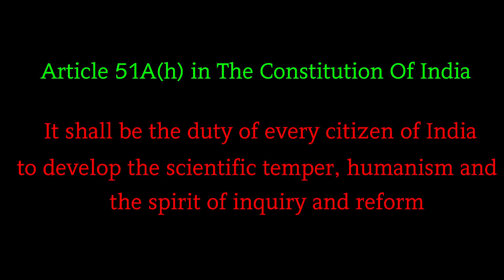മുറജപം | മൂലൂർ കവിതകൾ - 4 | Dr Ajay S Sekher